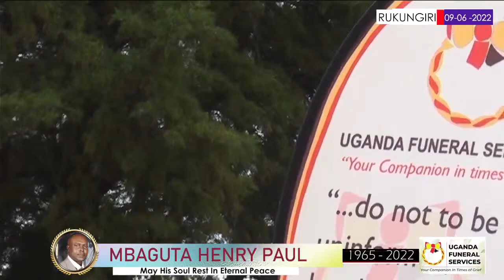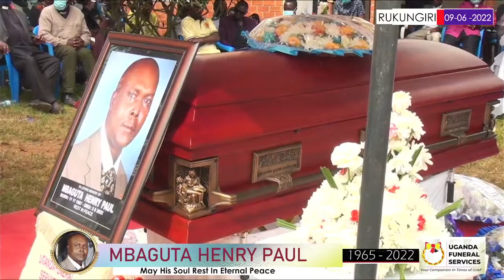BURIAL CEREMONY, CELEBRATING THE LIFE & LEGACY OF LATE MBAGUTA HENRY PAUL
BIOGRAPHY
The Late MBAGUTA HENRY PAUL Was born on 11th November 1965
Profession:    Rural Economist/Policy Analyst
Degree/Certificate and period
M.A (Policy studies) of Trade Liberalization in Uganda : Specific reference on Coffee October 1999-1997
Area of Study
Policy Making Economic Theory and Development planning. Regional intergration and Cooperation. Gender in Economic policy
B.A  (Economics and Rural Economy) October 1988
College/ Institution
Sectoral Economic policy Southern African Regional Institute for Policy studies(SARIPS)
Makerere University Kampala.
Other Qualifications Obtained
Certificate in Projects and Management Development offered by the University of Bradford, United Kingdom, 11th January to 2nd April 1993.
Certificate in Counter-Disaster Planning and Management offered by Cranfield University. UK 11 July to 18th august 1994
(Analyst if Threats: Contingency planning and Early Warning: Information Sysyems: human Resource Development: Warning Systems: Crisis Management: Logistics and Resource Mamagement.
Certificate of Participation in a United Nations Institute training on Research Programmes on Debt and Financial Management 9th May – 2nd June 1995.
 Died on 5th June 2022